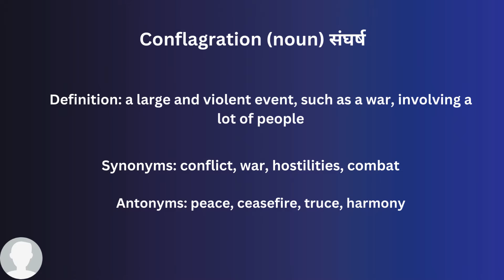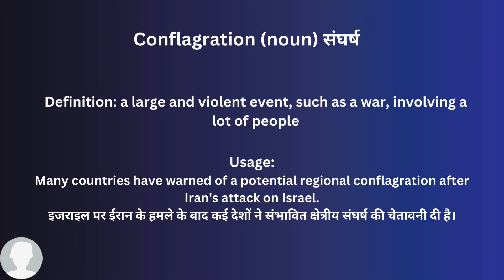Conflagration In Hindi - HinKhoj - Dictionary Word of the Day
Hello friends!

Conflagration means a large and violent event, such as a war, involving a lot of people
Hindi meaning of Conflagration is संघर्ष
Conflagration is used a noun
Example: Many countries have warned of a potential regional conflagration after Iran's attack on Israel.

To find more meaning and word details Conflagration

of the dayWord of the day day